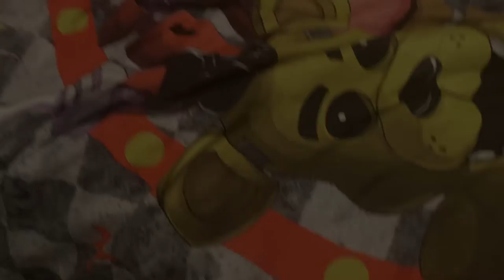Monty Python rabbit scene but it’s Security Brandish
I love this movie. Decided to reenact the killer rabbit scene from the holy grail with the Security Brandish cast!